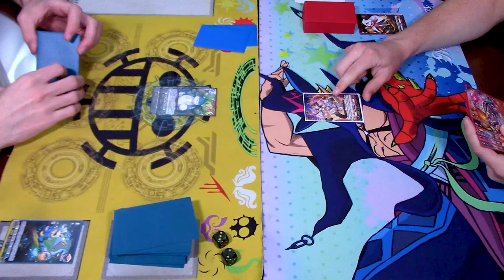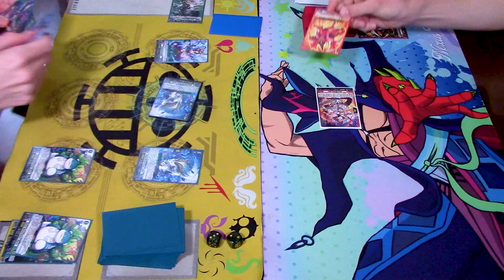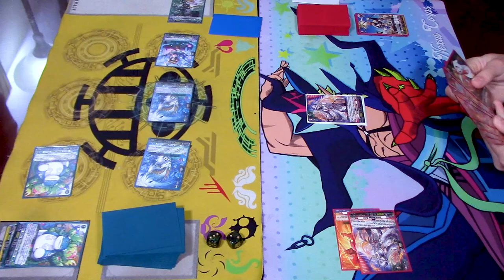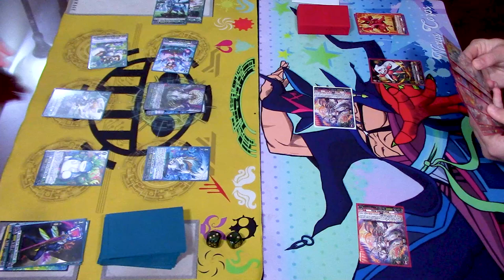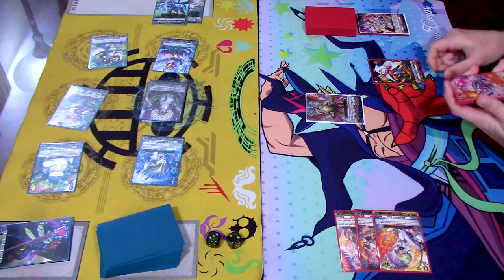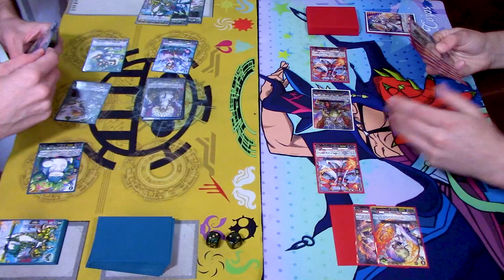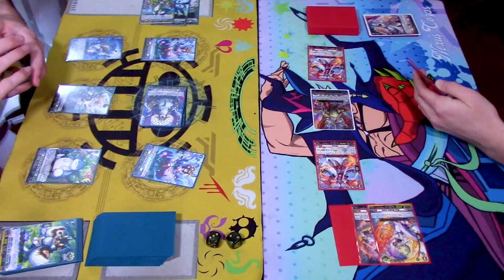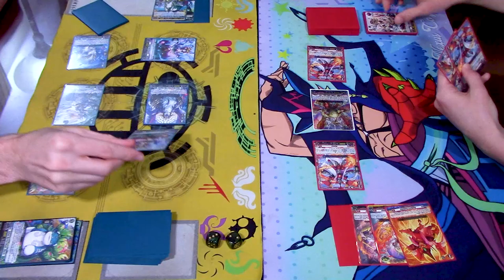START DECKS! Stoicheia Vs. Dragon Empire | Cardfight!! Vanguard Overdress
Today's video features the start decks for Stoicheia vs. Dragon Empire. Enjoy the video!